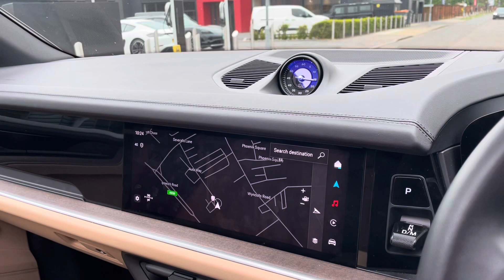EA73ZCU Cayenne E-Hybrid